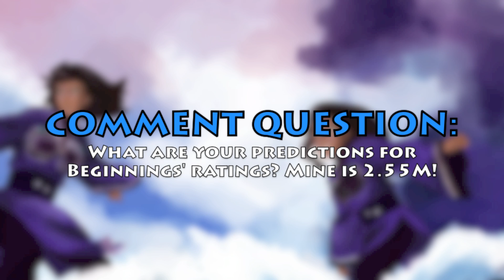THE STING | Ratings are UP!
So The Sting's ratings are in! Ratings are low but we've made an improvement since last week!